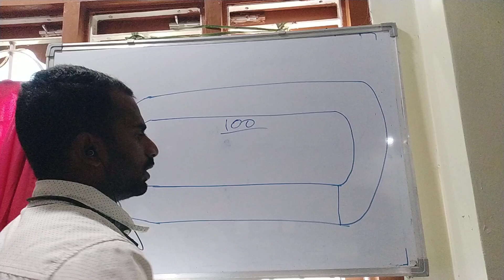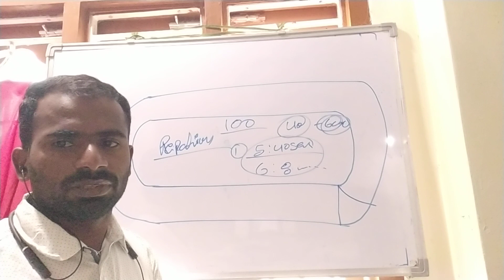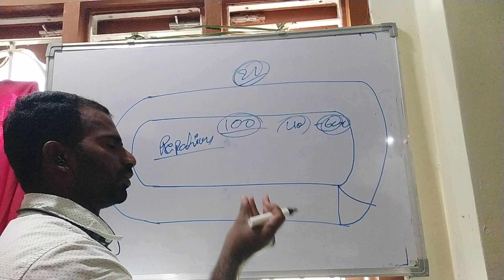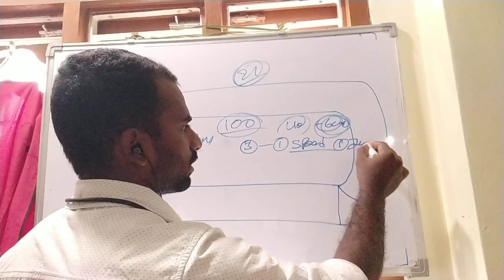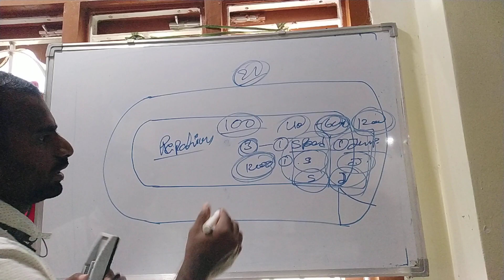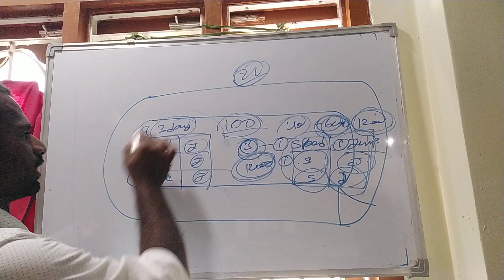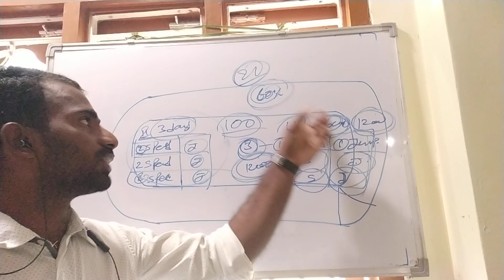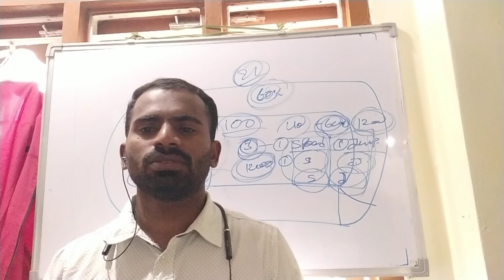1600/800M REPITATION WORKOUTS NOT QUALIFIED CONDIDATE S DON'T MISS THE VIDEO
# 1600/800M REPITATION# WORKOUTS #